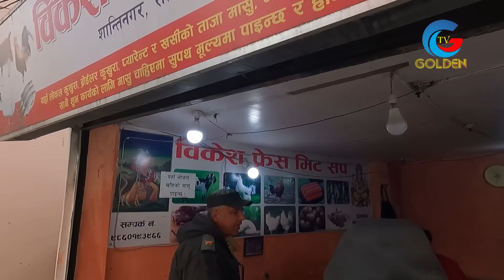बालेनले लगाए मासु र कवाडीमा कडा नजर,होसियार तपाई पनि फन्दामा पर्नुहोला फेरी पैसा र पावर चल्दैन_Balen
Camera & Edit :
Online Supporter : Bishal Rai (Mfu )